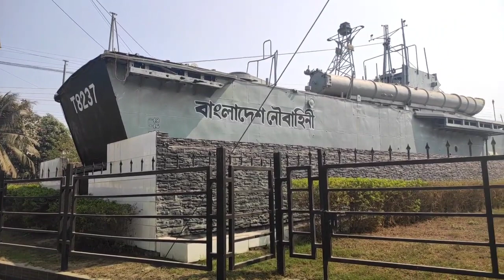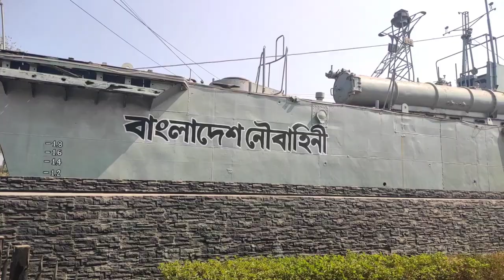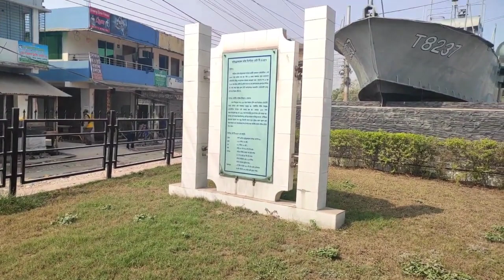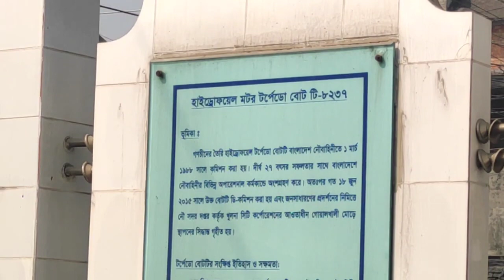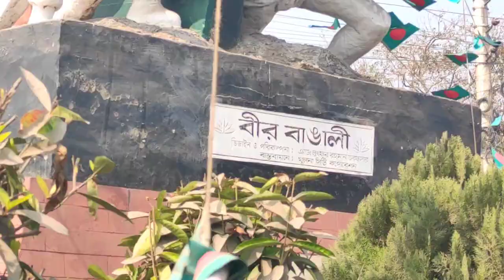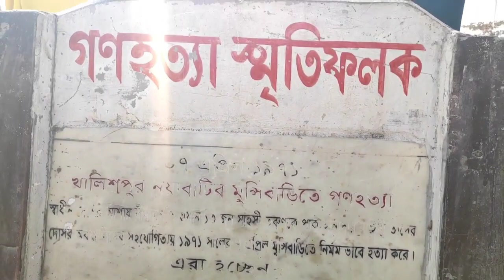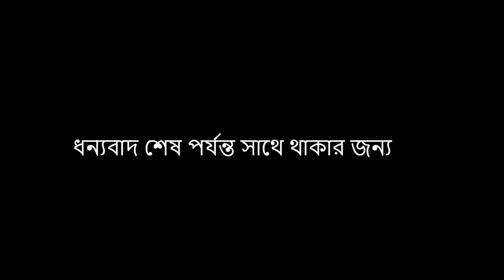Khulna Goalkhali Fighter Ship | গোয়ালখালি মোড়ে যুদ্ধ জাহাজ টর্পেডো বোড | খুলনার রাস্তায় যুদ্ধজাহাজ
শুভেচ্ছা! শুভেচ্ছা! শুভেচ্ছা! আশা করি আপনারা সবাই ভালো আছেন।আপনাদের জন্য আরেকটি ভিডিও নিয়ে হাজির হলাম।আজকের ভিডিওতে আপনাদের জন্য থাকছে খুলনার গোয়ালখালি বাস স্টান্ড মোড়ে অবস্থিত একটি যুদ্ধ জাহাজের রেপ্লিকা "টর্পেডো বোট ২৩"।এই ভিডিওতে এই জাহাজটি সম্পর্কে বিস্তারিত জানতে পারবেন।পাশাপাশি আপনাদের জন্য থাকছে এই জায়গার কাছাকাছিতে অবস্থিত আরো দুটি ঐতিহাসিক স্তান "খুলনা নতুন রাস্তা" এ অবস্থিত বীর বাঙালি ভাস্কর্য।আশা করি ভিডিওটি আপনাদের ভালো লাগবে।

তথ্য সংগ্রহ ও আংশিক সংলাপ : দৈনিক সংগ্রাম।